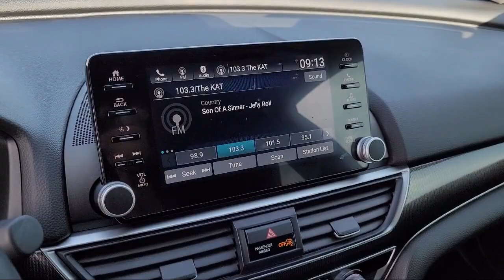2021 Honda Accord Sport Sedan Modesto Turlock Stockton Manteca Oakdale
2021 Honda Accord Sport Sedan Stock Number: 15309 Vin:1HGCV1F39MA118698.

Mistlin Honda is proudly serving Modesto, Turlock, Stockton, Manteca, and Oakdale.
Give us a call at or visit our for more information about this or any of our other vehicles.

Mistlin Honda
4754 McHenry Ave